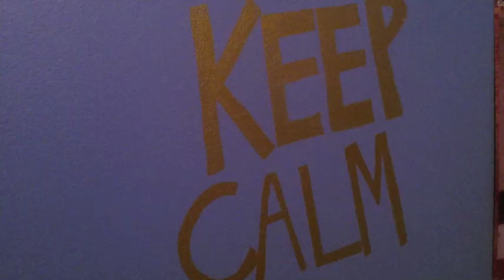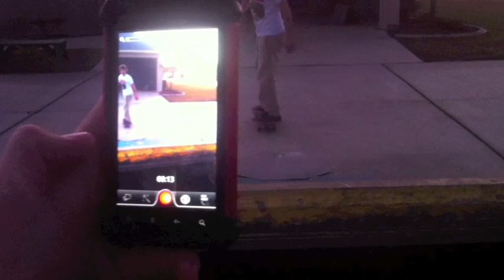Nick Hogan Fall Montage 2011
Nick Hogan Fall edit, song: Lil wayne show me my oppoent,